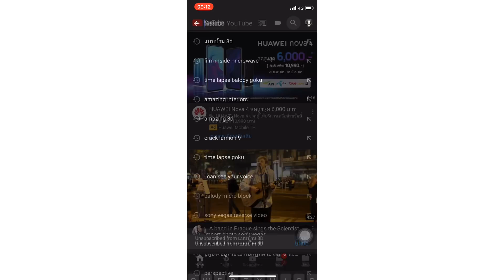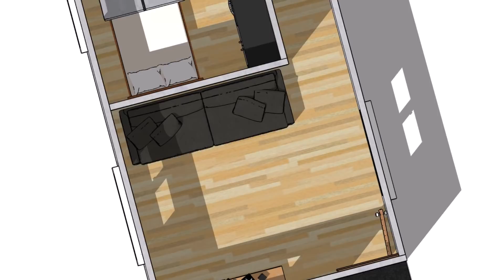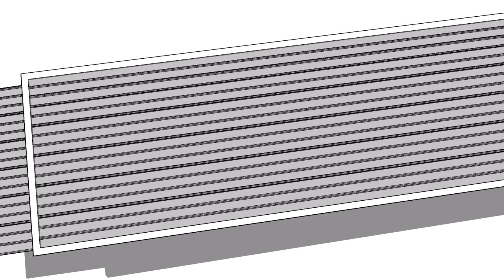แบบบ้านชั้นเดียวราคาประหยัด EP.01 หน้าแคบ 4 เมตร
การแบ่ง จัดสรร ที่ดินในประเทศไทย ส่วนใหญ่ที่ที่ดินหน้าแคบ เพราะ ทุกคน อยากมีพื้นที่ดินถนน เพราะ ช่วยในการ ค้าขาย เข้าออกได้สะดวก  หน้ากว้าง 4 เมตร เป็น ขนาดเล็กสุดตามกฏหมาย กำเนิดของบ้านห้องแถว หรือ ตึกแถว